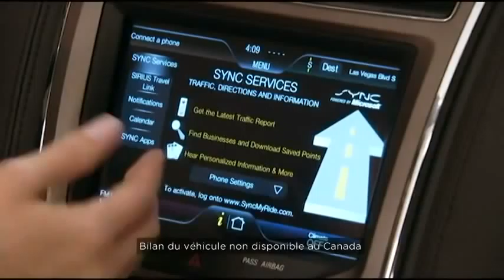Tutoriel MyFord Touch 7 Tableau d'information Ford Canada